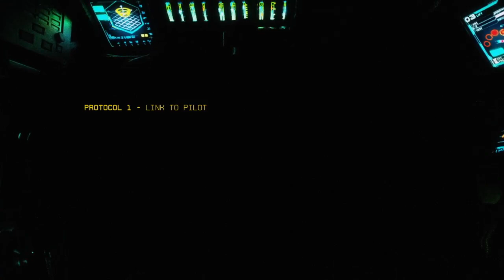Titanfall 2 │ Part 2: Game Play │ Backlogged Games